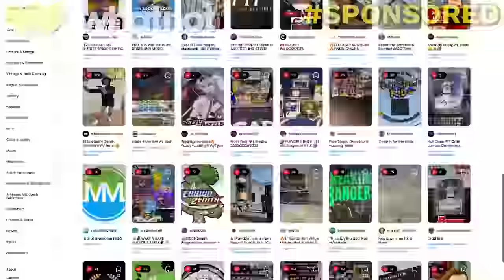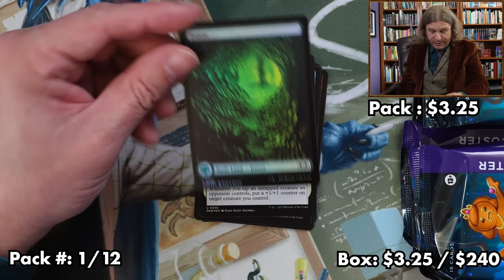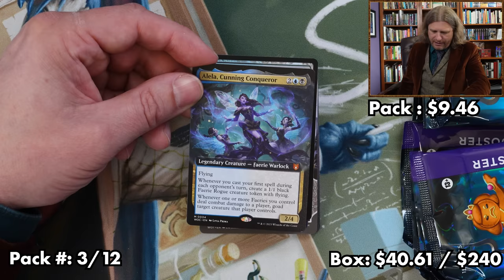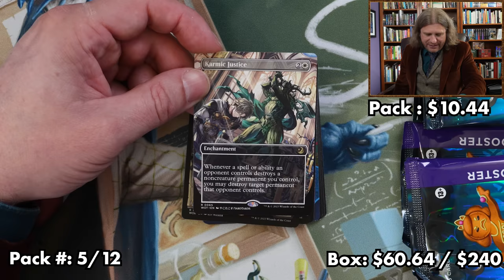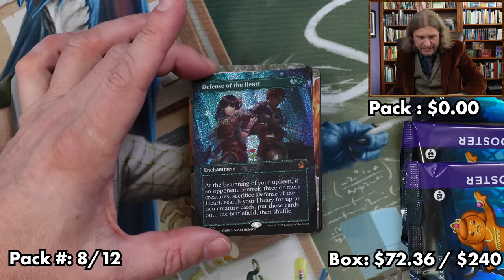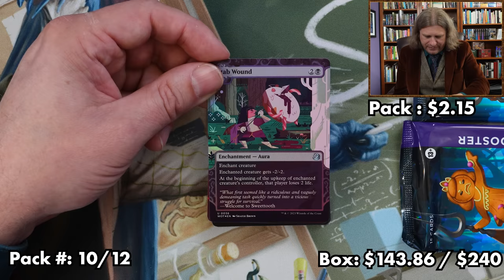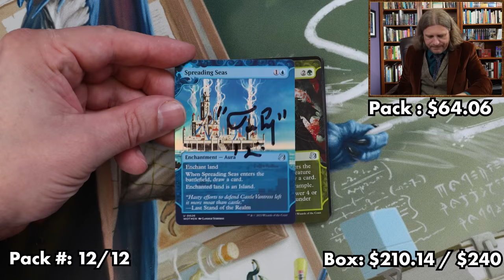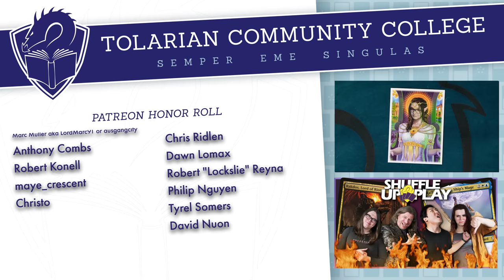Enter The Void: The Collector Booster Box Game for Wilds Of Eldraine | Magic: The Gathering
Watch me play with Secret Lair Heads I Win, Tales You Lose on Shuffle Up

Be sure to also check out the Best New Commander Cards From Wilds OF Eldraine

A reminder that my Discord has a 100% free "Looking For Game" section, with games of everything from Commander to Modern (and even Pauper) firing off. So if you want to get some webcam Magic: The Gathering, just check out